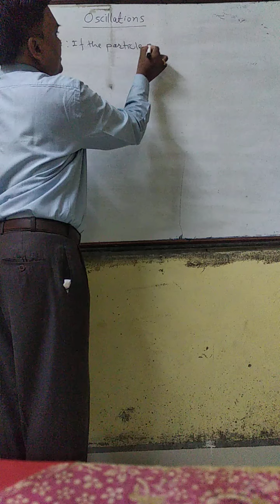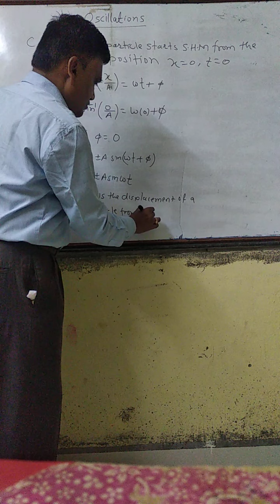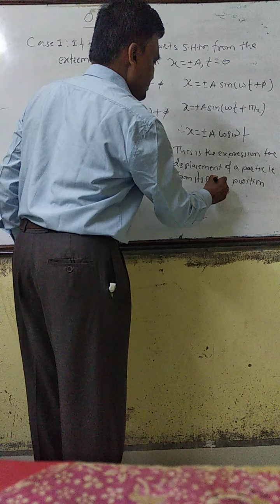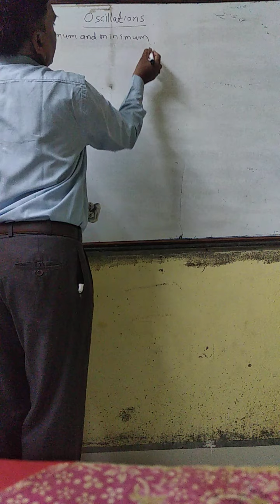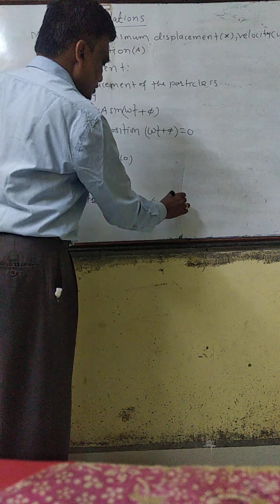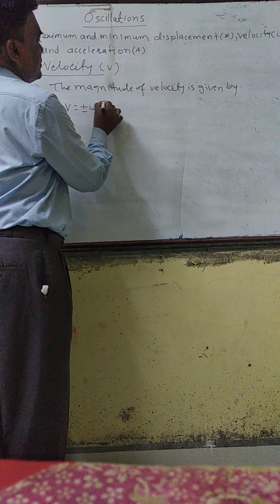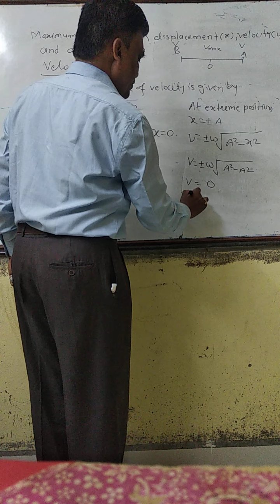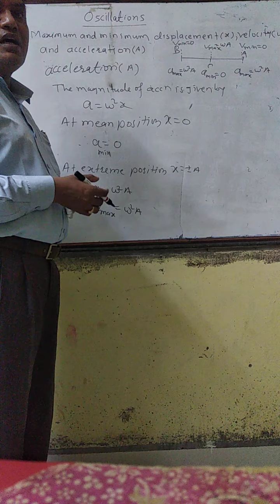Part4: Oscillations (12th science physics)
Special cases, maximum and minimum displacement(x), velocity (v) and acceleration (a) in S.H.M.